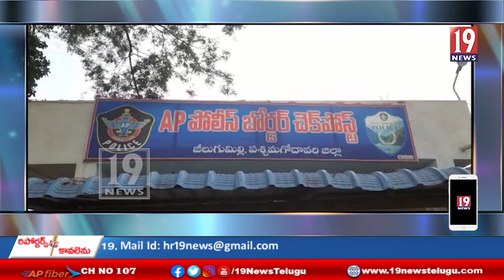ఇతర రాష్ట్రాలకు చెందిన మద్యం అక్రమ రవాణా చేసిన అమ్మిన కఠిన చర్యలు తీసుకుంటా0- సిఐ సత్తి